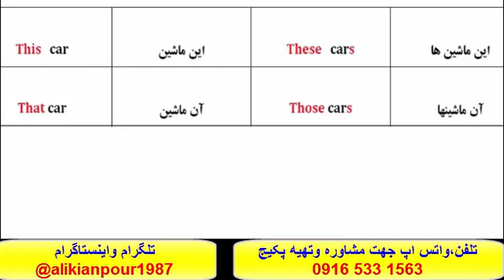سریعترین روش آموزش رایتینگ در آزمون آیلتس